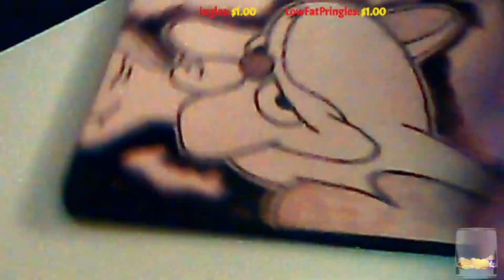Pinky and The Brain Burn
2nd Pinky and The Brain Coaster Set I've made : sold